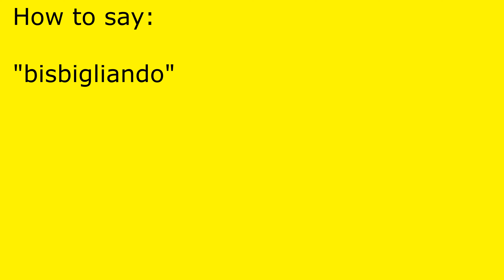How to pronounce bisbigliando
bisbigliando pronunciation.